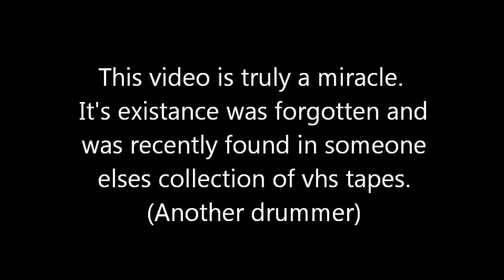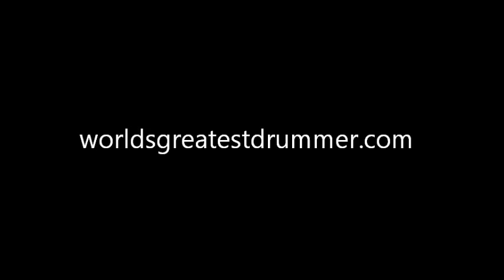P. G. Doogies - Basically Blues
Remember Doogie's?  If you lived in South Florida and were a musician and into jazz you knew about the joint and that what it was a JOINT. A club located at the busy intersection of Federal Highway and Hillsboro Blvd. in Deerfield Beach, Florida in a run down strip shopping center. A small room with a small stage and a small dance floor a big rectangular bar and some tables and chairs that had pictures of every jazz artist you could think of plastered all over the place with a limited menu that featured local players seven nights a week.
I could dedicate a chapter of my book about my experience with the management and only performed there once but it was a great band and a fun gig in spite of all of the work. Here is the band personnel.
 SAXES: Mario Escobar, the late Doug Malcolm, Ron Nordwall, Steve Elwell and I need help with a second tenor player???
TROMBONES: John Kricker, Jim Long, John McKevitt
 TRUMPETS: Brian MacDonald, Tom Rheem, Kenny Faulk, the late Pete Minger (featured)
 PIANO: Mark Marineau
 BASS: Dr. Don Wilner
 VOCALIST: Gary Lane
The video tape is in fairly good condition considering its age but has some audio issues. The mix wasn't the best to begin with and so the tape was cast aside and completely forgotten about until my friend of over 30 years Ray Lenahan discovered it while making VHS to DVD transfers for a mutual friend Chenzo Balsamo. I guess I gave it to him years ago to view and forgot about it. Anyway it was a fun night of some great performances of arrangements in the book that you've never heard me play and are not on YouTube including charts by Stan Kenton and Woody Herman . The band was great and I'm sure the players will enjoy seeing it as would their friends and family. Pete Minger's flugelhorn solo on 'Basically Blues' is worth the price of admission.